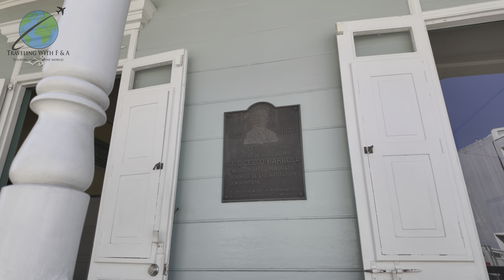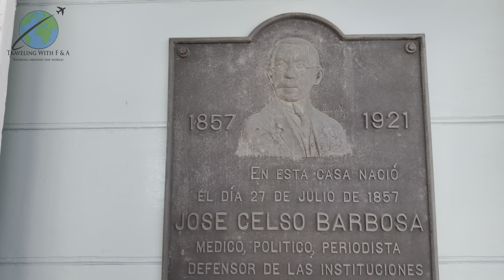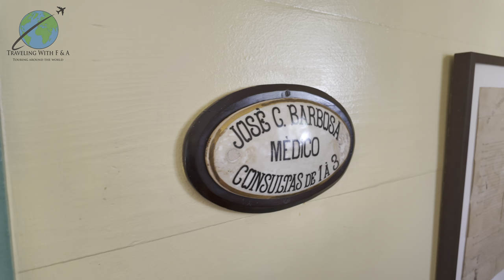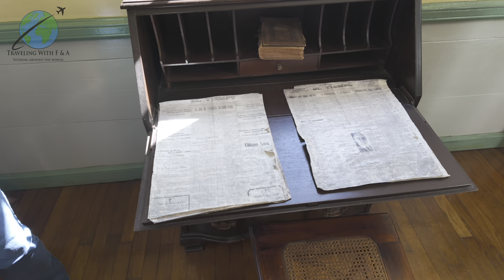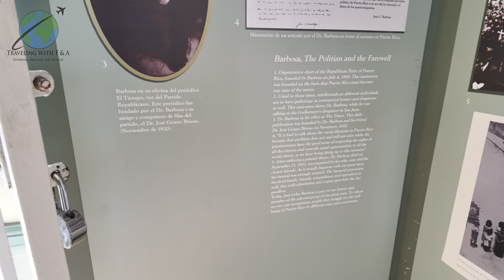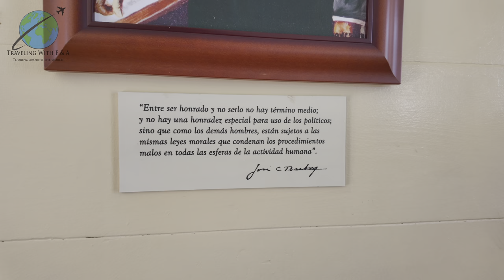José Celso Barbosa was a Puerto Rican physician, sociologist and political leader in HDR 4K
José Celso Barbosa was the first Puerto Rican, and one of the first persons of African descent to earn a medical degree in the United States.

Barbosa was born in 1857 in the city of Bayamón, Puerto Rico and died in San Juan on September 21, 1921.